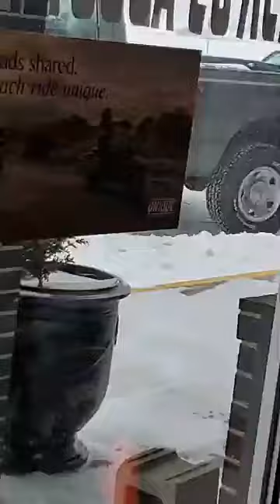Snow Adventures pt 1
Letting the boys play in the snow; aren't they just the cutest?